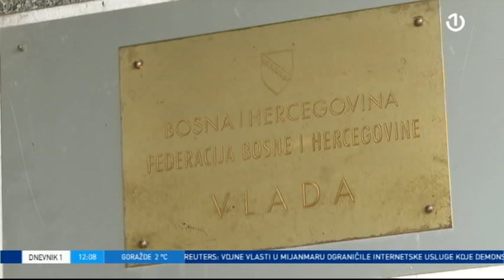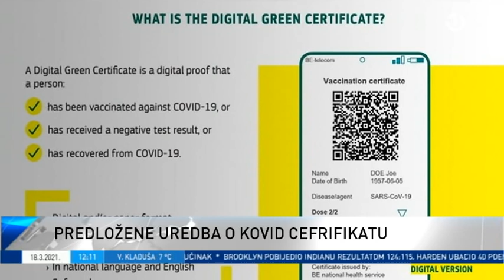Dnevnik 1 [18.03.2021.]